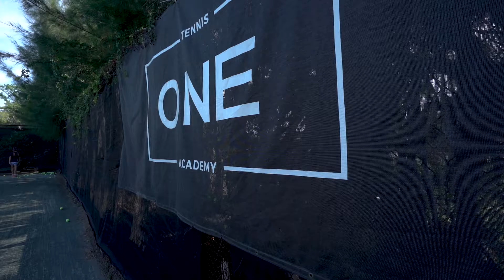ALEX NAVROTCHI (MEET THE TEAM SERIES)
One Tennis Academy presents the junior development coach Alex Navrotchi. His philosophy is to make the junior tennis players learn but also to make them enjoy what they learn.